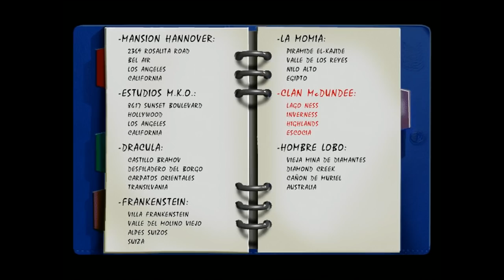Guía Hollywood Monsters parte 9 - ¡Soy un As en el Póker! (Spanish) HD